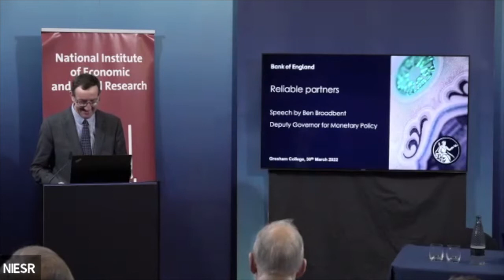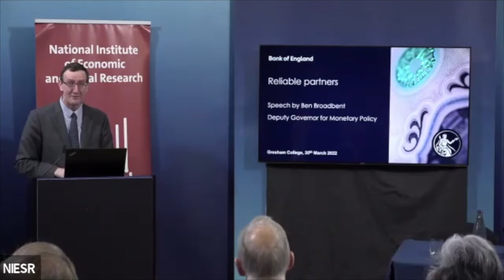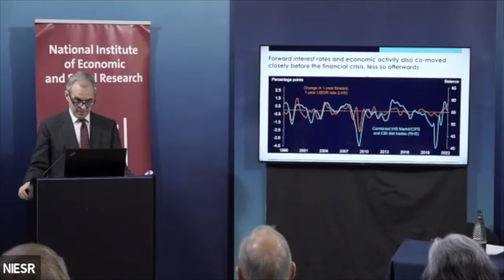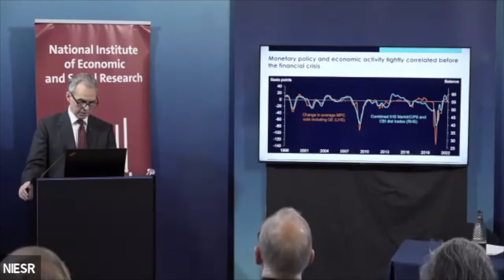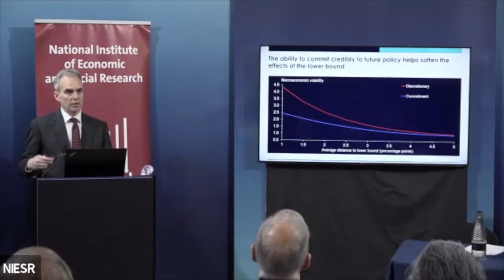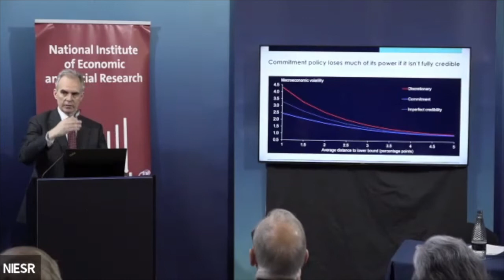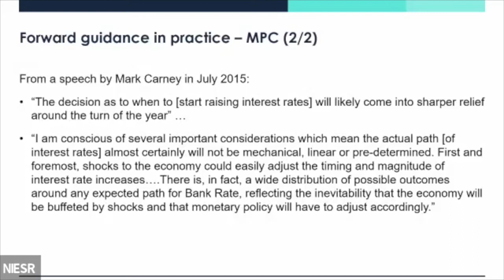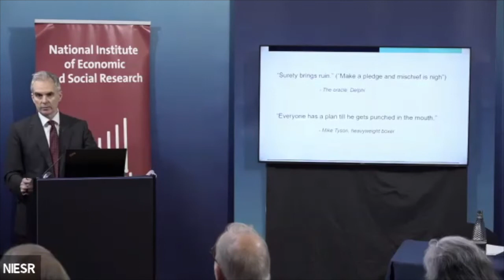The MPC at 25: Ben Broadbent Opening Speech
In partnership with The Money Macro and Finance Society (MMF), this conference was held to mark the 25th anniversary of the establishment of the Monetary Policy Committee and the establishment of operational independence. The event examined constructively some of the emergent issues in the design of central bank practice and policy.

The opening speech, which was delivered by Ben Broadbent - Deputy Governor, Monetary Policy at the Bank of England